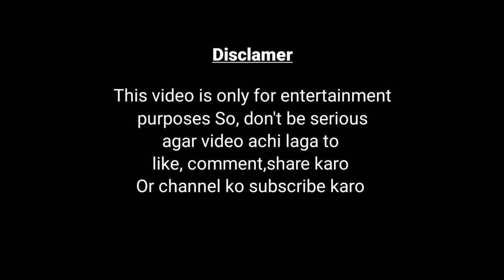दोस्त का Phone |Haryanvi Comedy 2022 HD| Ds_Ajay Rathi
Script by - Ajay Rathi
Shoot by - ds_team
Edit by - Ajay Rathi
Thumbnail by - Prince Diwal
Cast :
Malkeet
Prince
Goldy